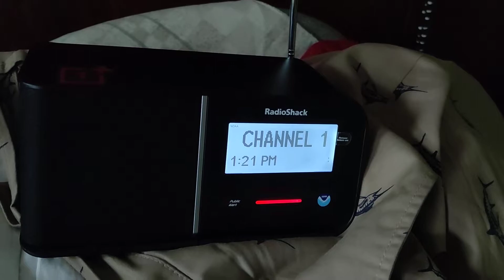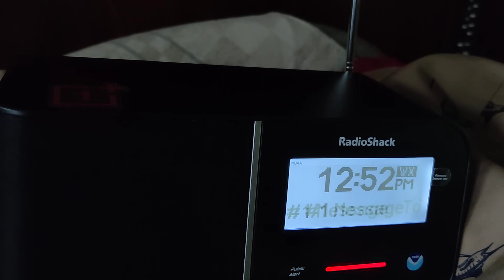Tornado Warning (EAS #1000!!!!)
Station: WXK56

WE DID IT! EAS #1000!